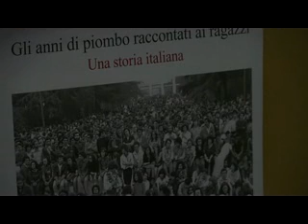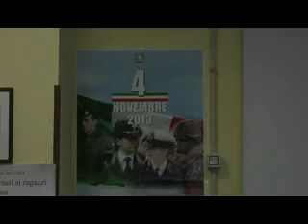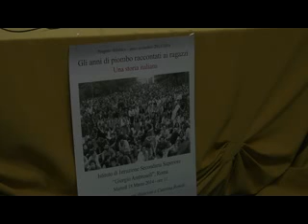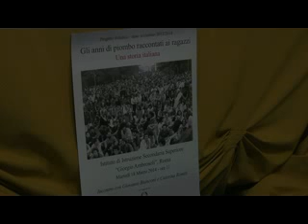Gli anni di piombo raccontati ai ragazzi - Dibattito - Roma